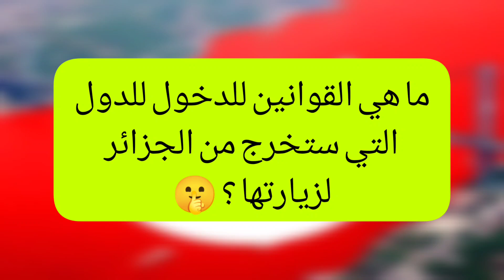قوانين السفر من الجزائر نحو تونس ، تركيا ، فرنسا و إسبانيا